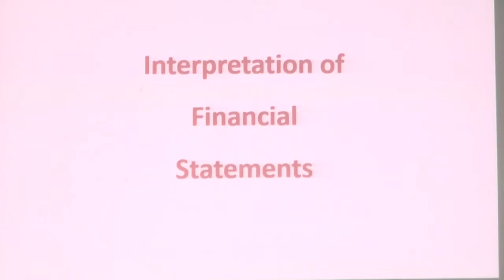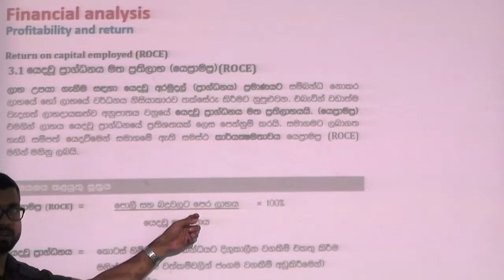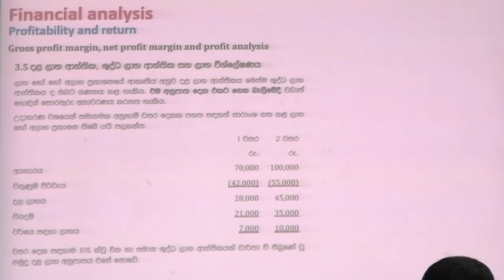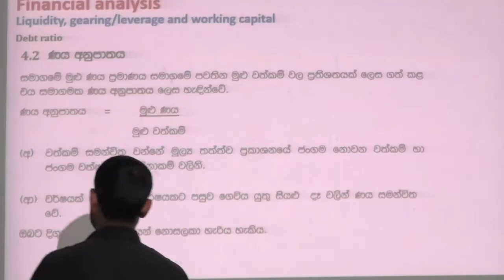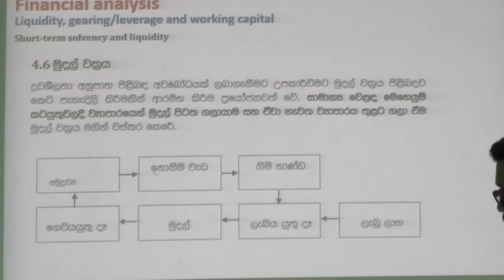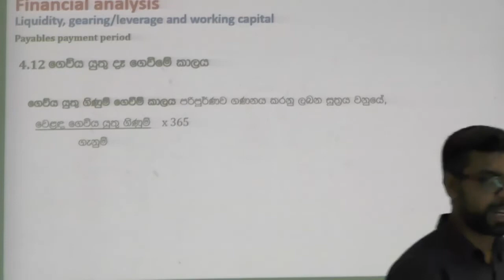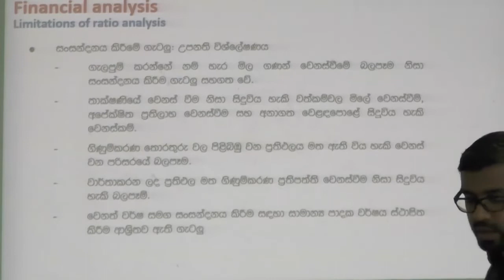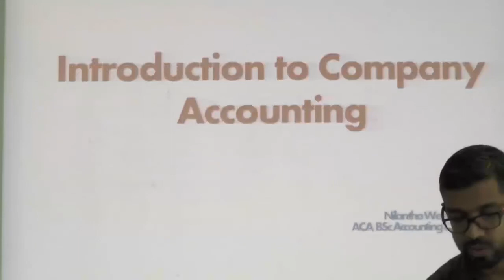BL1 29 Feb 2020 A